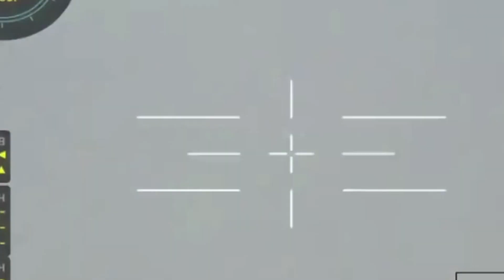sondakika TÜRKİYE'YE AĞIR TEHDİTLER..!! ÜLKEMİZE BÜYÜK OPERASYON..!!